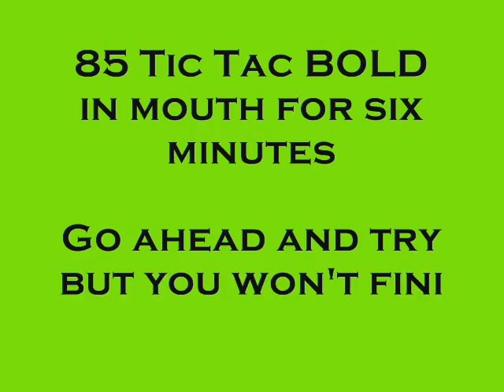Joey eating 85 Tic Tacs Bold at one time in his mouth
Joey put 85 tic tac bold in his mouth and held them there for 6 min